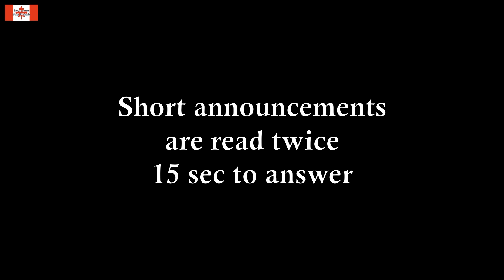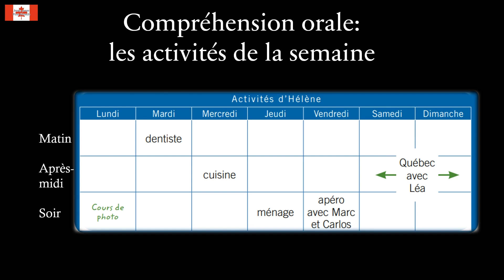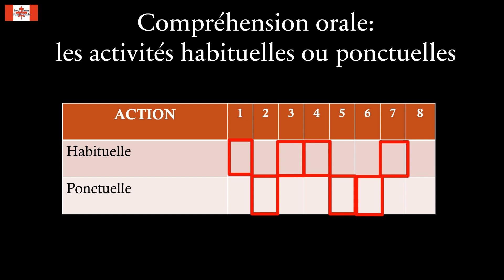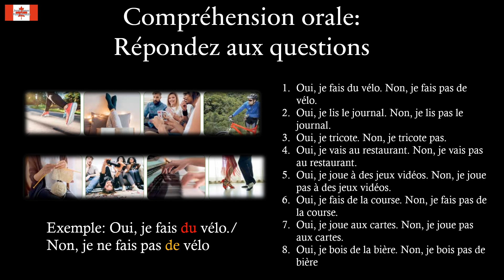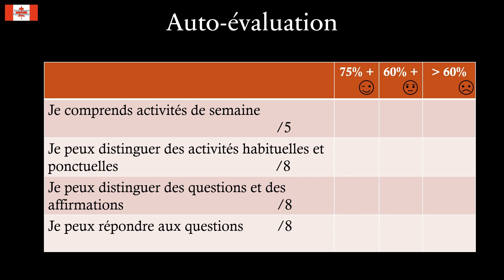Check progress made part 2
@justepourpassFrench offers a short test to check on your progress in oral comprehension of basic French through 15 episodes of season 2